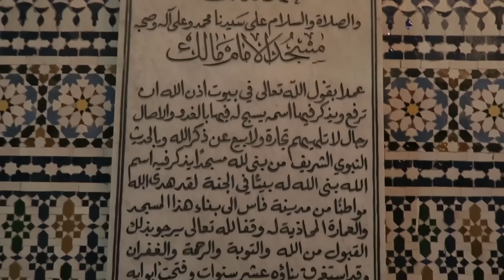فلوق / الى فاس 1/ المدينة القديمة - بوجلود - فاسجديد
فلوق فاس / المدينة القديمة